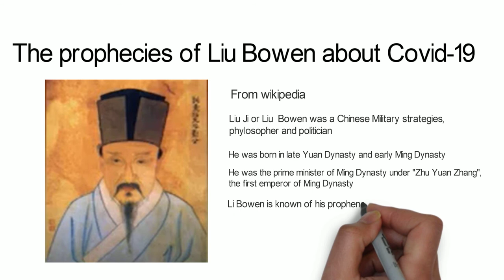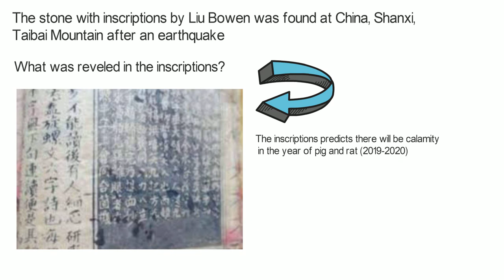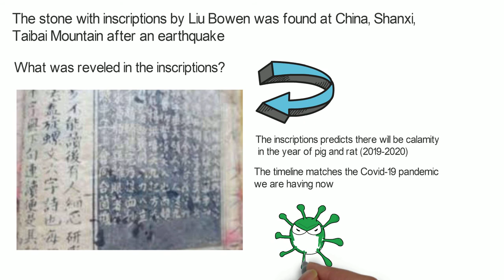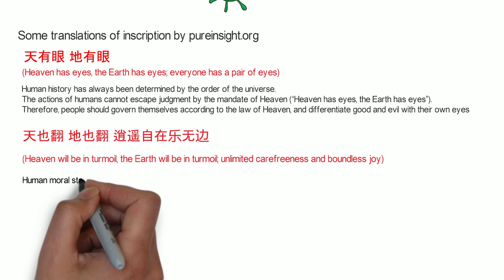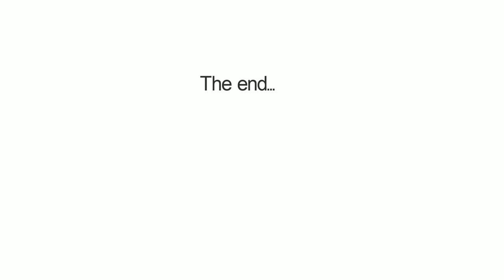Prophecies by Liu BoWen on Covid-19 Pandemic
Our saint left behind some warnings to the world which you could think about it
# Covid-19 pandemic
# Prophecies came true